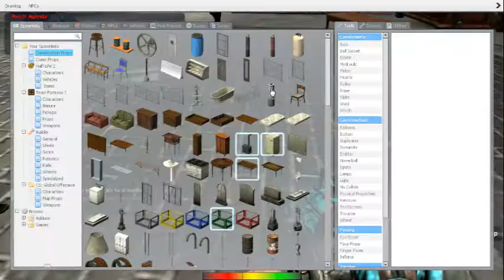Our First Video (Staby)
Dont hate us.